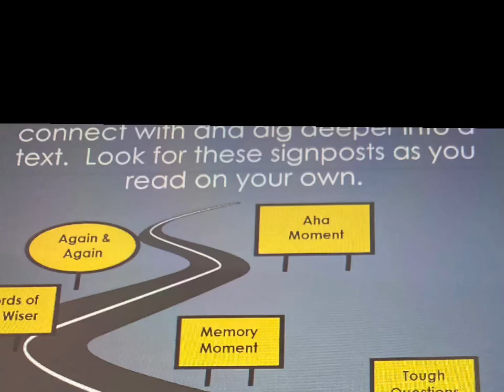Read the description (sorry if I keep making these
Basically, I change my mind about the Nicolas cage monster for the FINAL time. Basically, I am going to make a joke island like the poo crew where it is really memey but it actually sounds supe good and catchy. So yeah, I am probably going to name it Cage island.